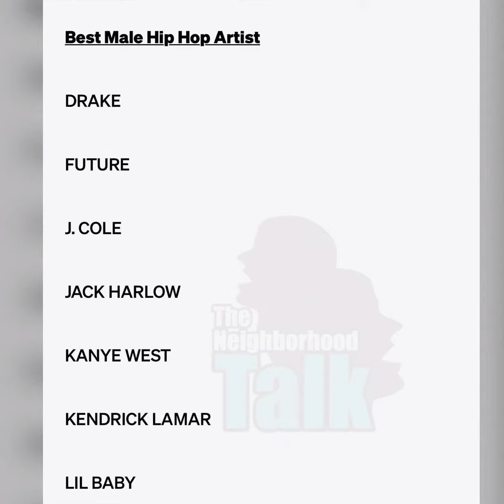Lil Nas X Reacts To Jack Harlow Being Nominated For A BET Award Over Him! "Black Excellence"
he's not a artist😂